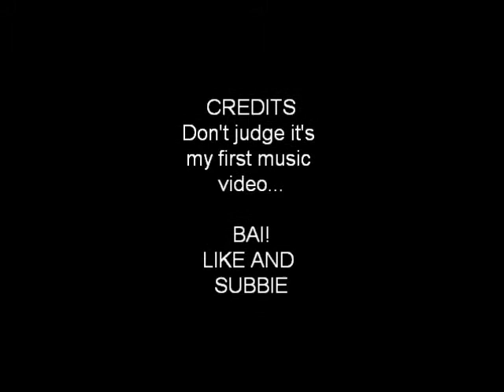Shake It Off [Roblox Music Video]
Please dont judge it. It's my first music video and I think i did a pretty desent job. I did get the timing ok. Song: Shake it off- Taylor Swift